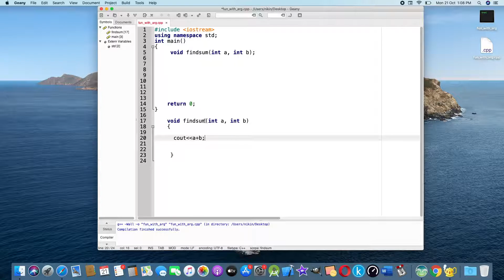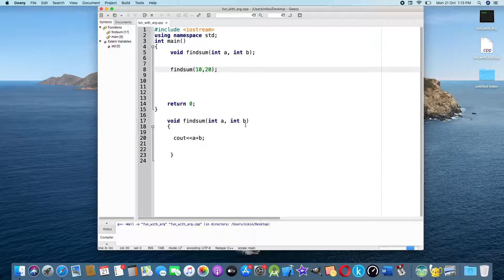10 C++ Function with Parameters Malayalam Programming Tutorial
Welcome to C++ Malayalam course, How to create a C++ function that can pass values? Let's unfold the logic in Malayalam language.